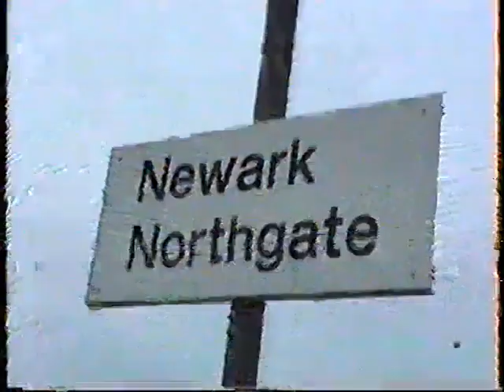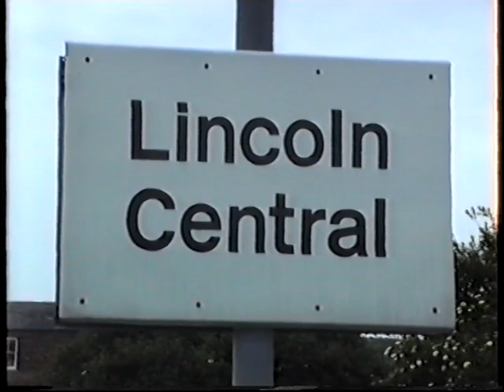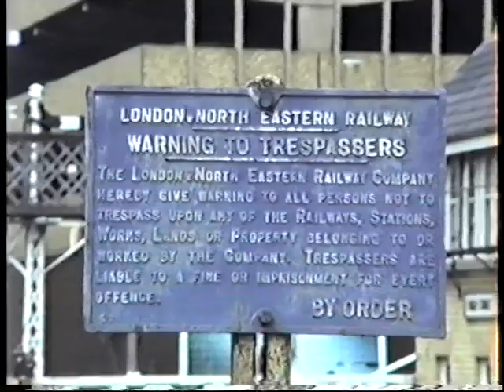British Rail-Newark & Lincoln June 1989 with class 31, 47, DMU & InterCity 125 HST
A BR vid now from Newark and Lincoln. A couple of HST's with nice Valenta thrash are seen at Newark before we move to Lincoln. It had an abundance of semaphore signalling and several level crossings which add to Lincoln's traffic chaos! At Lincoln first generation DMU's are seen along with a couple of Sprinters. On the freight front a pair of 31s and a 47 pass through with oil trains.